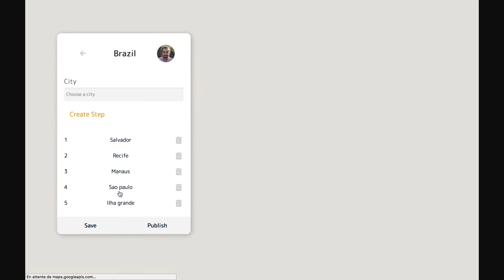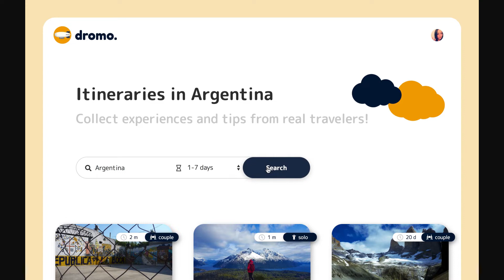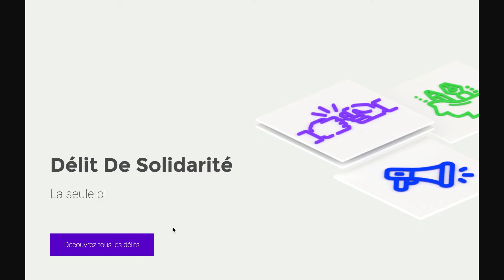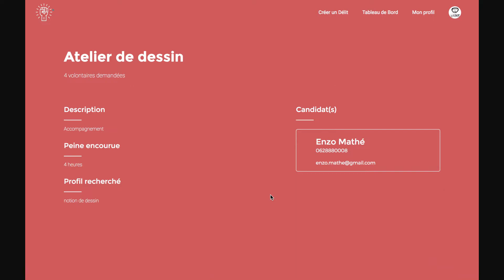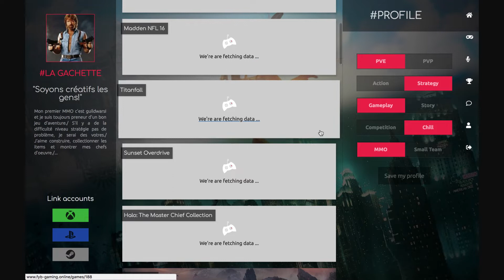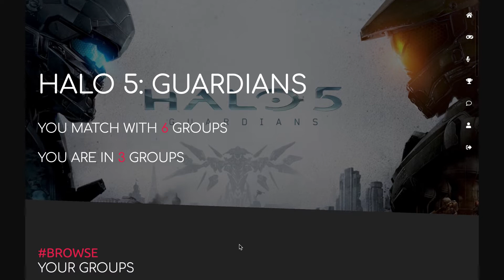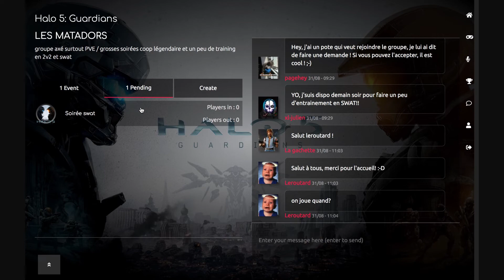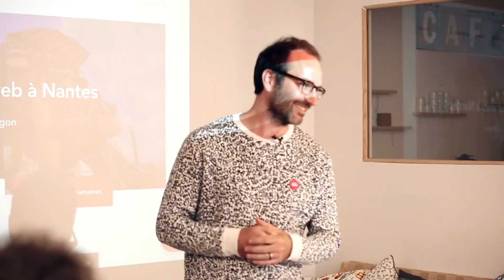Coding Bootcamp Nantes| Le Wagon Demo Day - Batch #167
Découvrez les produits web que nos étudiants ont conçu lors de notre formation au développement web à Nantes du mois de juillet à août 2018. Toutes les applications web ont été développés avec Ruby on Rails en seulement deux semaines !